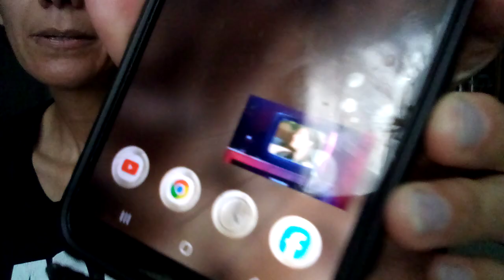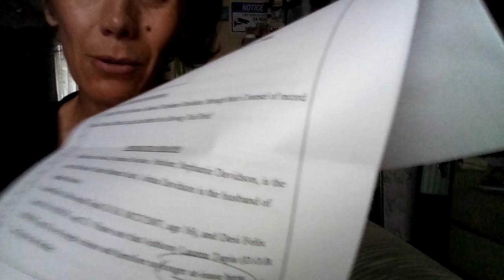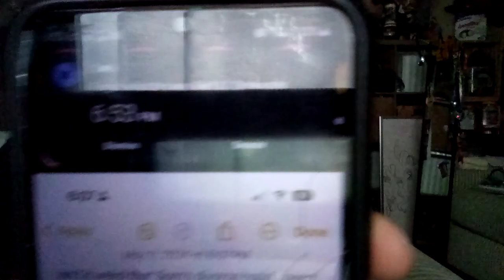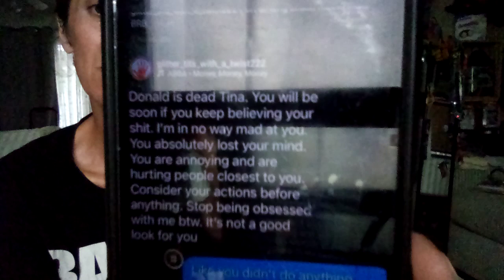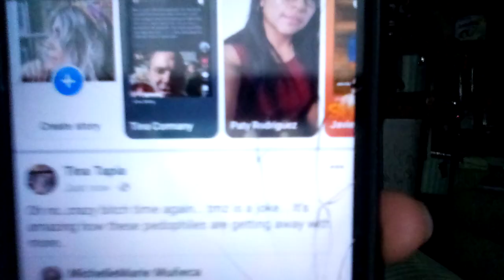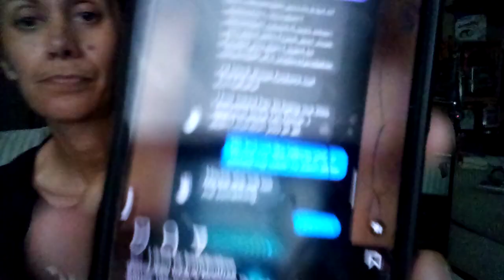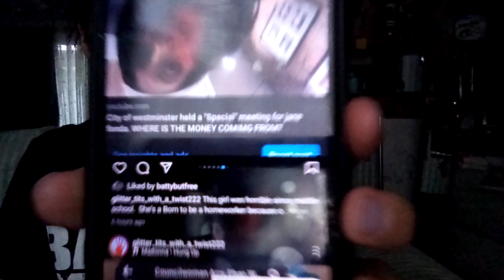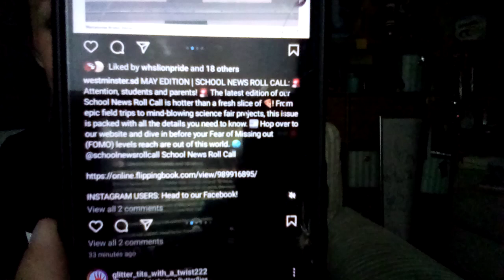Hate Hollywood as much as I Hate my own mother. I WISH 2die on mothers day so i can B with my kids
westminster Police Department can't do their jobs no do they know what they are doing.

the city of westminster police department is like the USA military lazy SOB who can't think for themselves.  these people are brainwashed into thinking what they are doing is help..

it's laughable to think this is going on..  this is humansextrafficking and this whole city of running off of blood money..

the city council members and online trolls from city employees will get young teenagers to talk to people who have real problems going on that the cops need I investigate but of course it's all for a paycheck.

no support at all just people lying about where's the money coming from and who is voting for this bs..